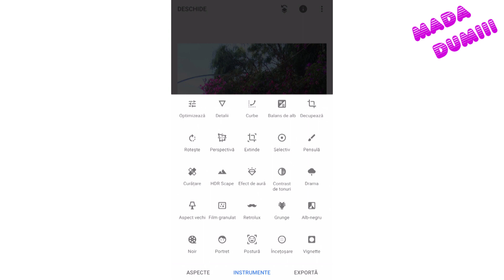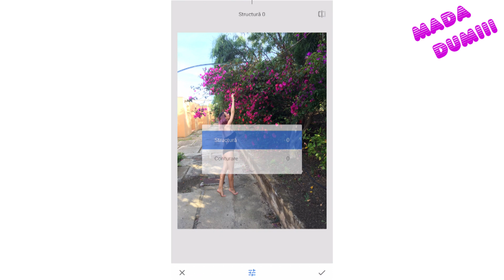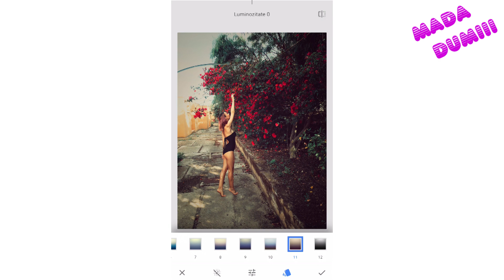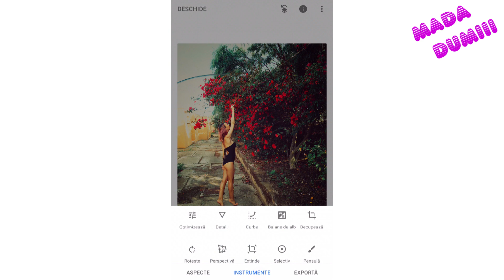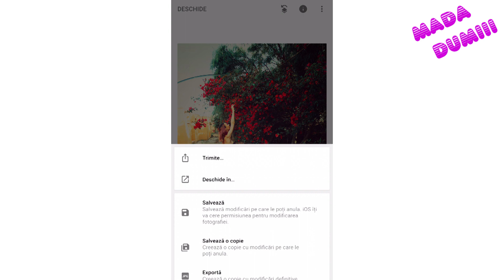Cum editez eu pozele ??? - Mada Dumiii